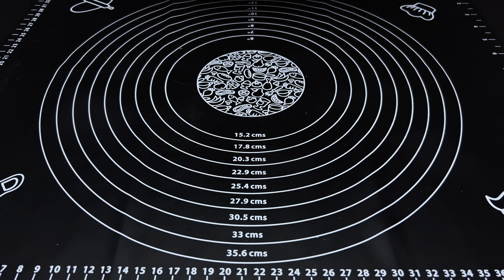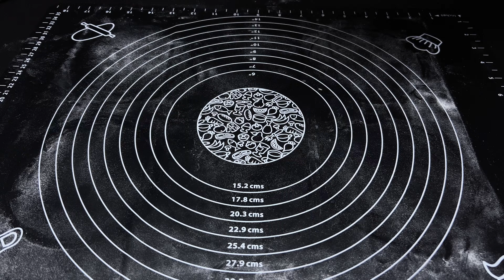Nur Blätterteig und Sauerrahm! Unglaublich leckeres Snack-Rezept für jeden Tag! Rezept in 5 Minuten!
Das Video enthält 2 neue sehr leckere und einfache Rezepte! Unglaublich lecker und schnell zum Frühstück, Mittag- und Abendessen! Die köstlichsten und saftigsten Tee- oder Kaffeerezepte. Lecker und einfach! Diese Rezepte werden für mich und meine Familie immer die Favoriten sein. Einfache Rezepte. Rezepte aus sehr zartem Blätterteig, die sowohl Erwachsene als auch Kinder lieben werden.
SCHREIBEN SIE EINEN KOMMENTAR oder legen Sie ein Emoticon fest. Ich werde sehr glücklich sein!
Danke für die guten Kommentare! Kochen Sie mit Liebe!

 Rezept Nr. 1.
350 g Blätterteig.
Machen Sie 12 Ringe.
mit Eigelb bestreichen.
1 Bogen.
Kokosöl.
5 Pilze.
1 Hühnerbrust.
Salz und Pfeffer nach Geschmack.
1 Teelöffel Hopfen-Suneli.
10-15 Minuten braten.
4-5 Esslöffel Sauerrahm.
3 Knoblauchzehen.
1 Teelöffel getrocknetes Basilikum
40 g Mozzarella-Käse.
20-25 Minuten bei einer Temperatur von 180 Grad backen.

Rezept Nr. 2.
350 g Blätterteig.
80 g Ricotta-Käse.
in gleiche Quadrate schneiden.
mit Eigelb bestreichen.
rote Paprika.
Oliven.
Fischpaste.
Sesamsamen.
20 Minuten bei 180 Grad backen.